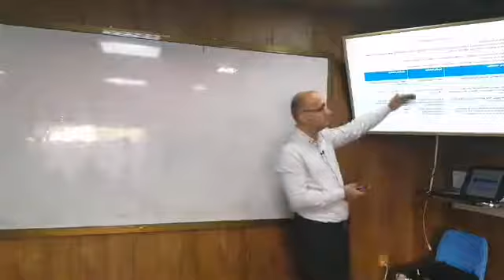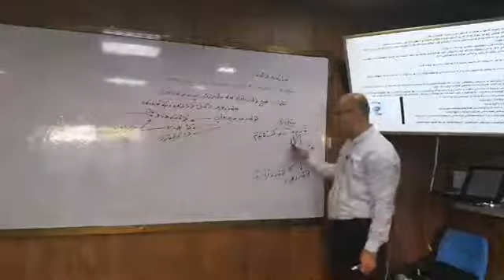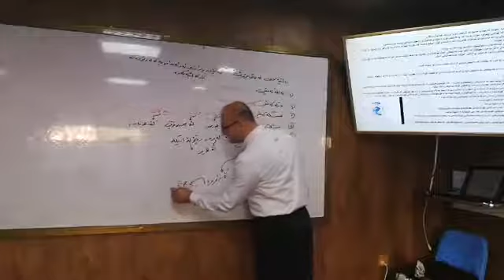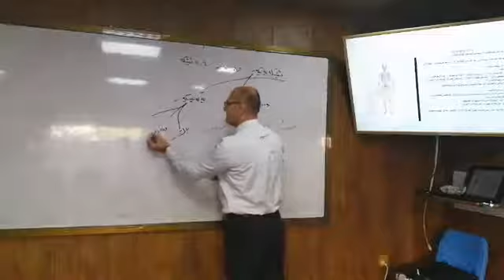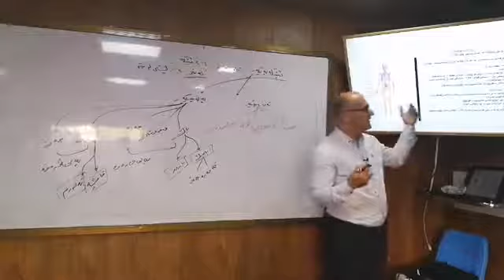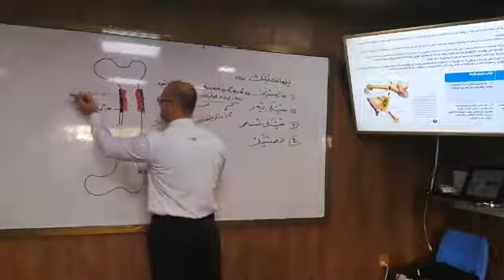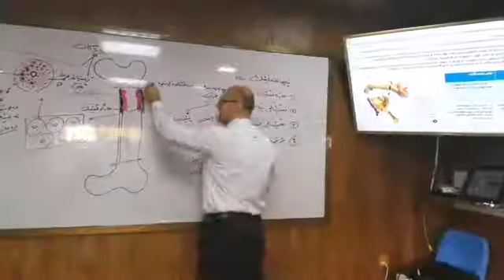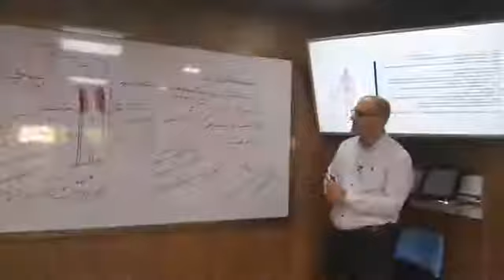وانەی دووەمی - بەشی یەكەم- زیندەزانی پۆلی 12- مامۆستا كاوە لەپەیمانگای سلێمانی